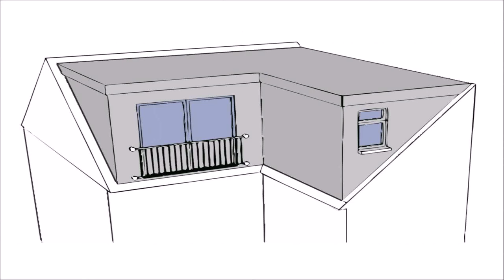Buy Car NY 5% DP